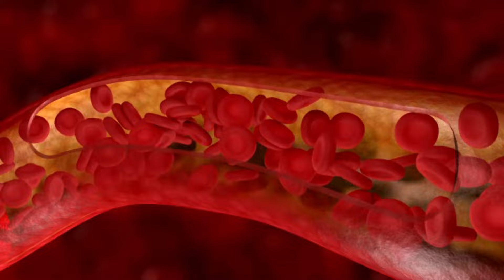சுரைக்காயால் இப்படி செய்தால் இந்த பிறவியில் மாரடைப்பு வராது | Heart Attack Symptoms